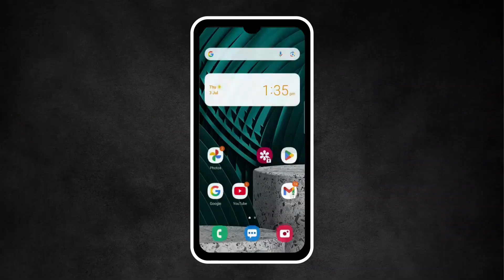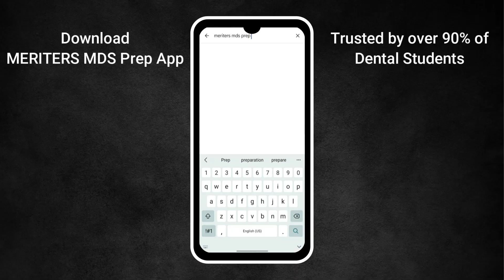NEET MDS, INI-CET MSD: That one subject that keeps pulling your rank down - fix it like this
Are you struggling with a specific subject that's holding you back from your dream NEET MDS or INI-CET rank? We've all been there!

In this video, we're revealing the secret to conquering that one subject that keeps pulling your rank down.

Find out how to identify your "weak subject" and learn a foolproof strategy to turn it into a strength.

Discover why avoiding a difficult subject is the biggest mistake you can make, and how to fix it with a simple, effective plan.

Learn how to stop making "silly mistakes" on easy questions and significantly boost your score.

We'll show you how to use mock tests and AI tools to supercharge your revision and track your progress like a pro.

Don't let one subject define your success. Watch now to get the tips and tricks you need to ace your exams!

Chapters:

00:24 - How to identify your weak subject
01:30 - How to tackle theoretical and factual subjects
02:48 - The importance of dedicating specific time to weak subjects
05:45 - How to focus on the basics and high-yield topics
06:02 - How to track your progress
08:15 - How to avoid silly mistakes on easy questions
08:53 - Utilizing mock exams and revision tools